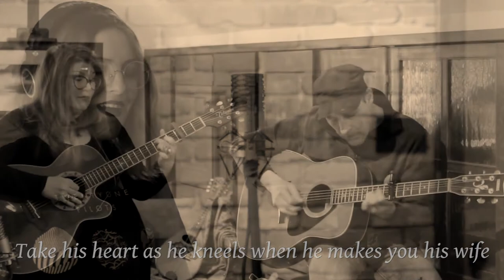So Long In The Waiting - Sharon Washington w Scotty Bakalar & Hannah Bakalar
From the Dundas Music Club's weekly video watch party. The theme of the week was "Waiting".

Where is your knight in shining armor
For you are a damsel and in distress
Where are the good men of strong heart and valor
You ask me the question but I only guess
For you are so long in the waiting

Treat him with kindness when he’s cold and weary
From worries and hurries of his day to day life
If his heart is steel let your soul be the foundry
Take his heart as he kneels when he makes you his wife
For you were so long in the waiting

Alone but not lonely, I walk by the seaside
The wind and the water, the blood of my veins
Each grain of sand is one footstep I’ve taken
And each broken wave is one kiss I have saved
For I was so long in the waiting

The salt in the air has made stains on the leather
This coat that I wear keeps out more than the cold
So you take your white knight and I’ll find the moonlight
We'll meet in the next life, the story all told
And we were so long in the waiting